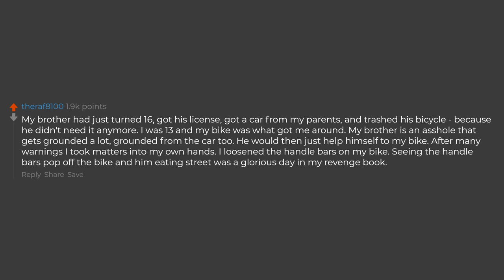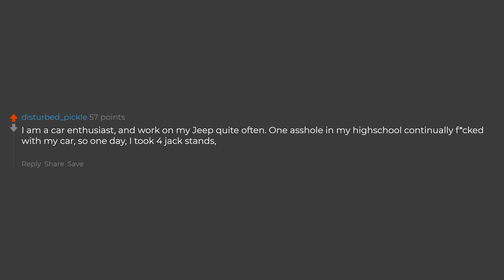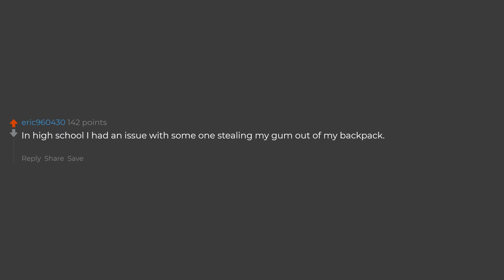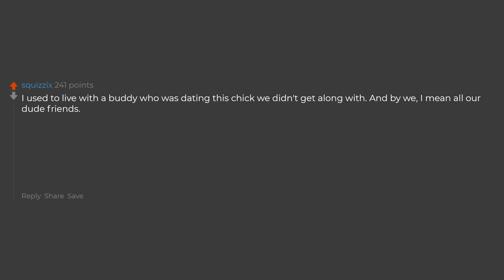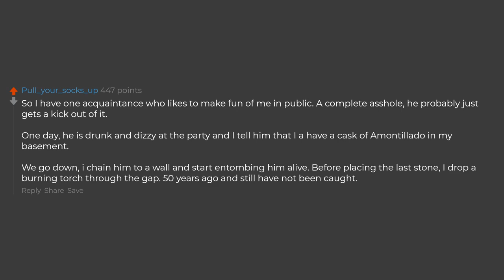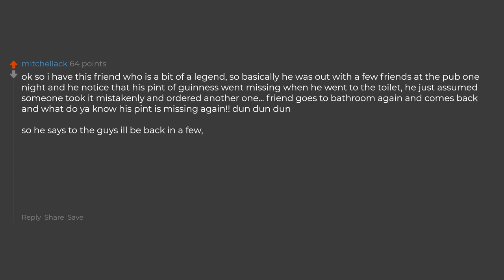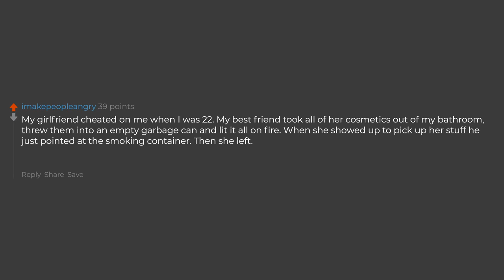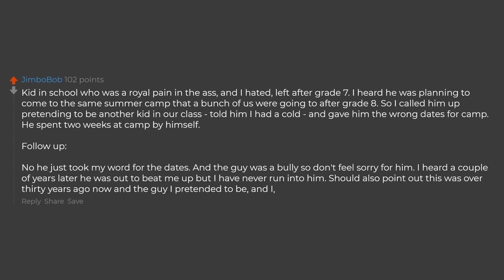What Is The Best Revenge That You've Gotten On Someone? (Reddit Stories)